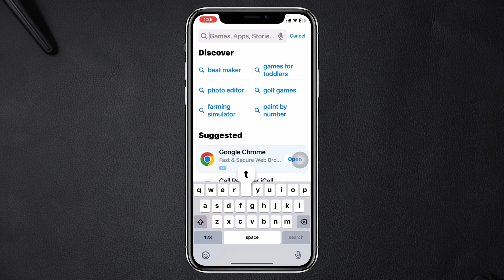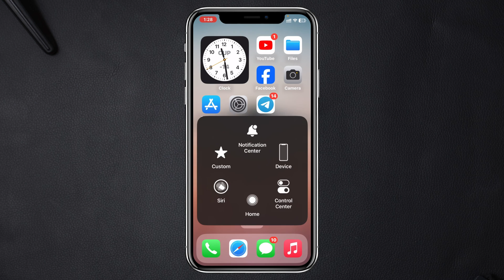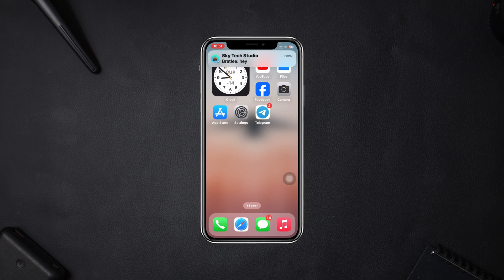How To Fix Telegram Notification not Working/Showing on iPhone | Telegram notification Problem iOS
iPhone telegram notification
Telegram Notification not working on iPhone
Telegram notification not showing on iPhone after ios 17 update

Is the notification not showing or missing on your iPhone or iPad? If you found telegram notifications not working on iPhone ios 17, here are the complete guides on how to turn on telegram notifications on iPhone and fix Telegram not working on any iPhone.

00:01- Video Starting
00:17- Solution 1: Check these quick settings
00:48- Solution 2: Enable notification from settings
01:55- Solution 3: Enable background app refresh
02:20- Solution ending